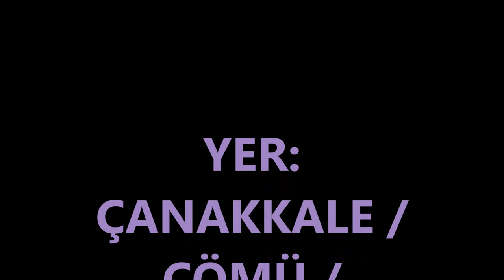9.TERZİALANLILAR BULUŞMASI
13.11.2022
Çanakkale/Çömü/Dinazor Cafe